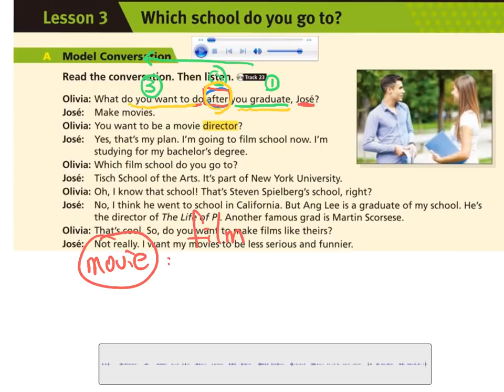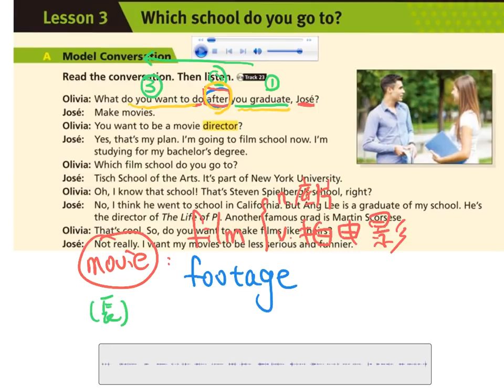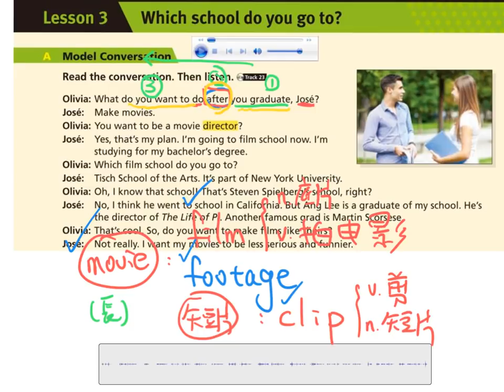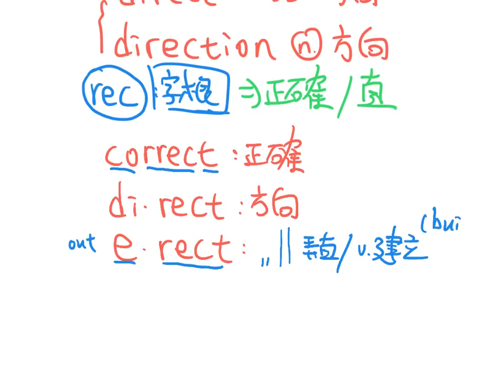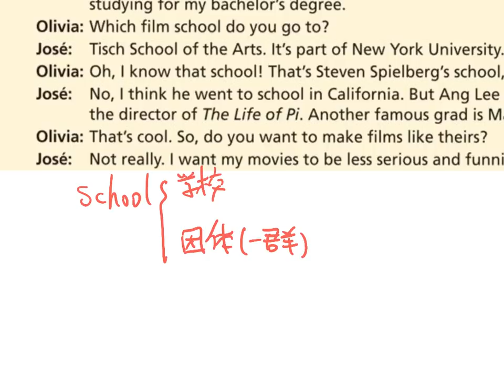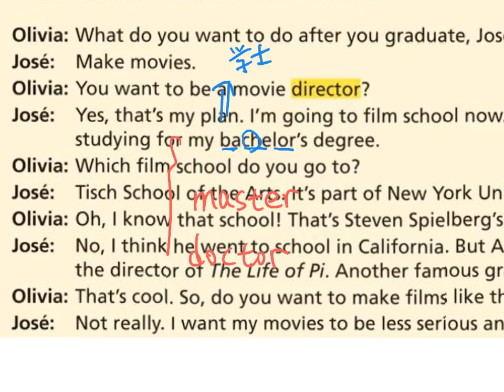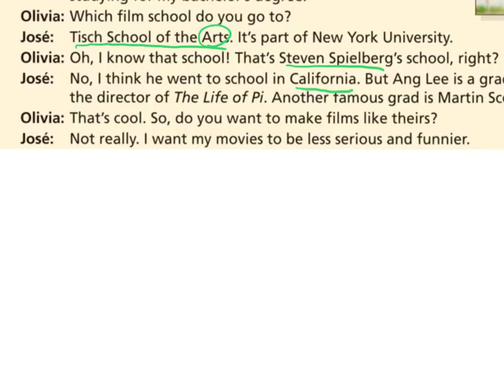Blue Print 3- 3